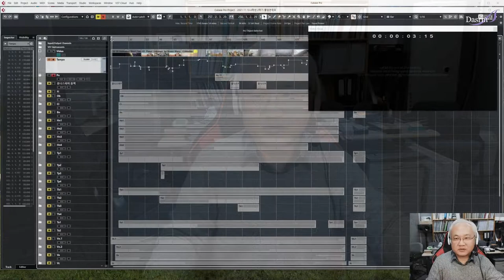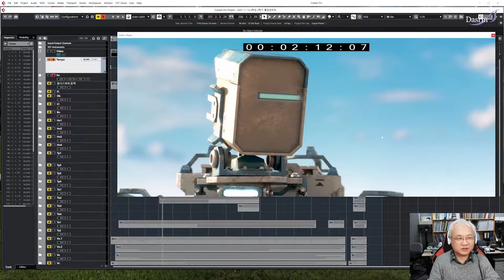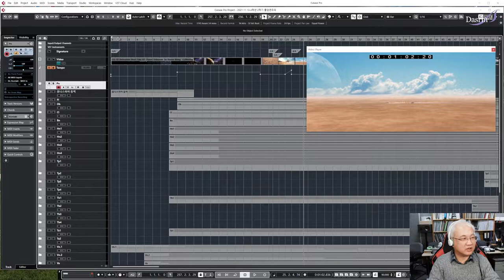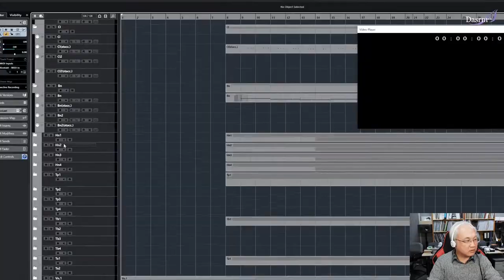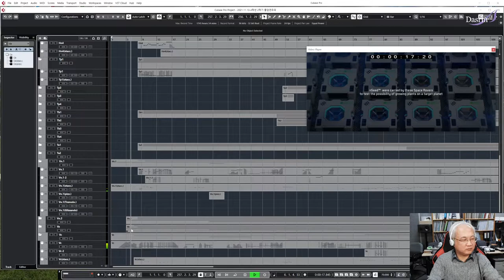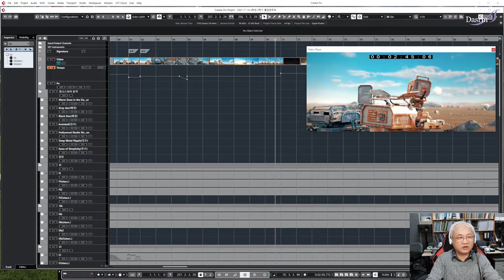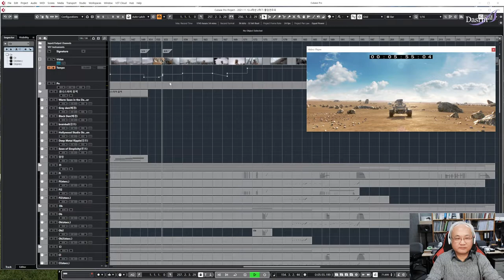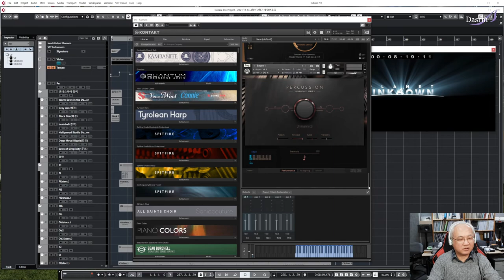[Cubase] 큐베이스 Tip #32 영상의 음악과 사운드 작업 4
단편애니메이션 영상의 음악을 작곡할때 큐베이스를 이용한 예를 리뷰해 봅니다.